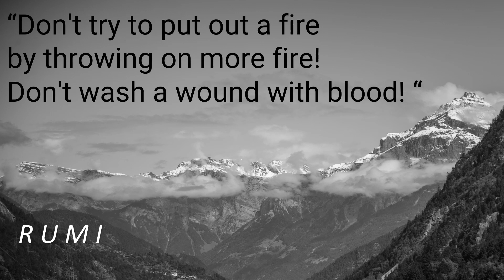Firefighter with calmness#calm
manifestation,  soft,  calm, calmingsounds, concentration, enjoy, selfhelp, sleeping, deep, spa, help,
energy, anxiety, stress-free, positive, peaceful, relief, soothing, music, self-help, ambient, ambientmusic, chillout, gentle, instrumental, stimulate, neurons, consciousness, harmonies,
regenerate, relaxed, trance, tranquility, meditational, balanced, meditate, meditations, calmness, mysticism, neyzen, prosperity, antidepressants, behavioural, counselling, counsellor, homeopathy,
hypnotherapy, psychotherapy, reflexology, therapist, treating, tension, anxiety, calming, comforting,
dreamy, lulling, pacifying, quieting, depression, lighthearted, refreshed, flute, indian, indianflute, Buddha, soul, easternmusic ,